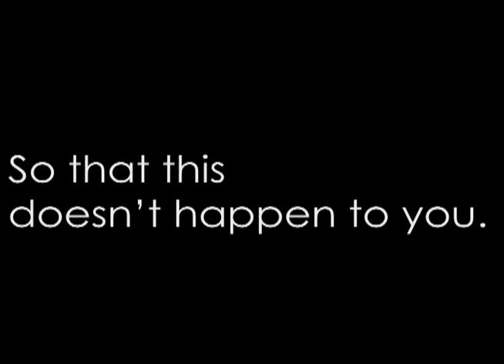Roof Damage Funny Video Compilation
We take our work seriously. Frustrating with trying to get a good roof repair company. Your search is over. and get your roof fixed after your kid falls through it.